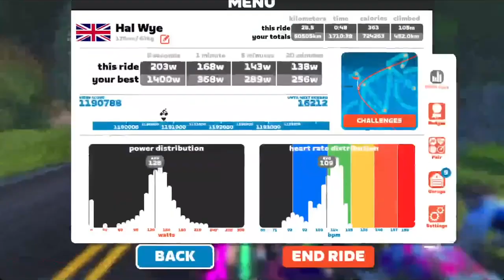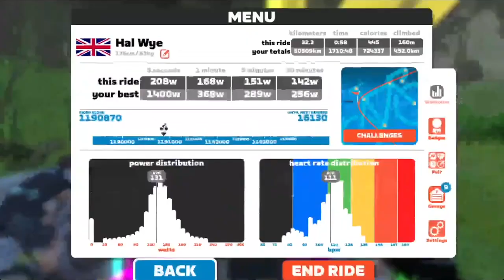20240908T1700 [8x] Cycle Nation Sunday Bumble The Big Ring